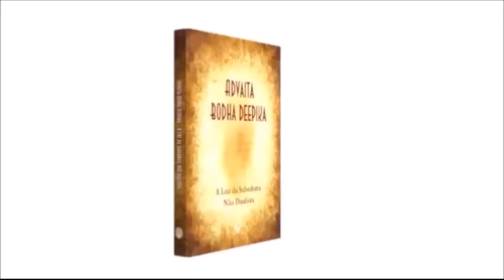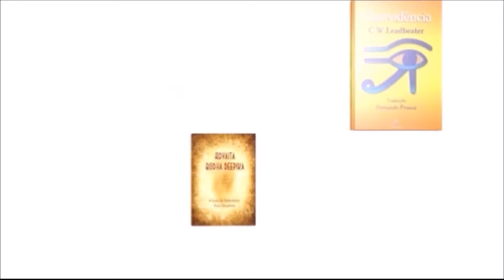LVM 130 - "O Sábio e a Dor", de Cristiane Szynwelski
Neste episódio do programa Leituras para Viver Melhor, Charles Boeira e  Cristiane Szynwelski refletem sobre o artigo "O Sábio e a Dor", de Cristiane Szynwelski.